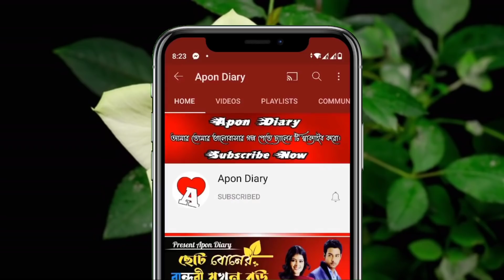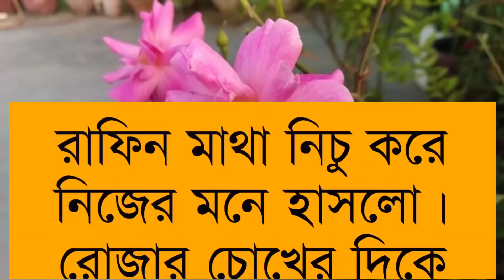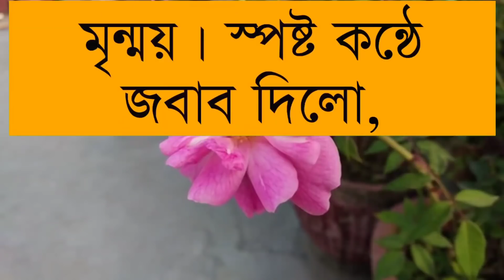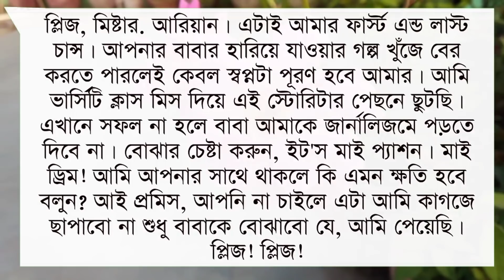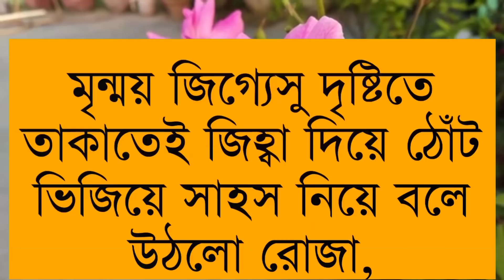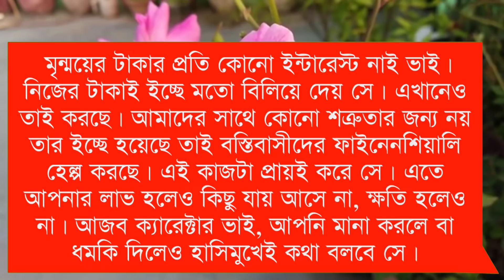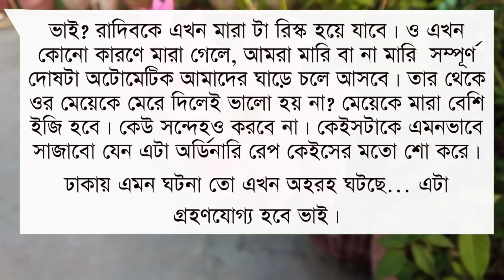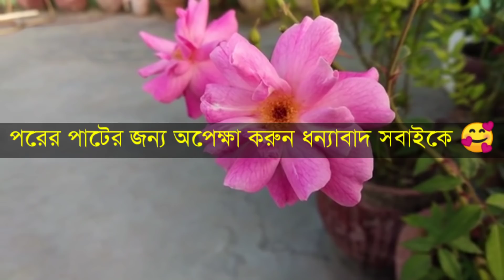ভিলেন আফ দিওয়ানা|| Vilen Lover || Part:- 11 || Voice:- Samim&Farjana,Tamim,Sagir,Mafia